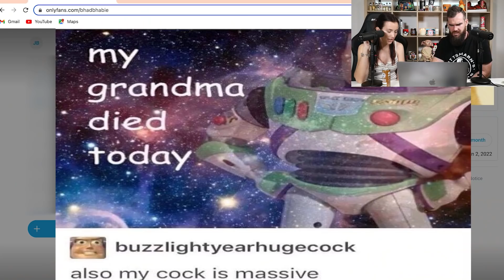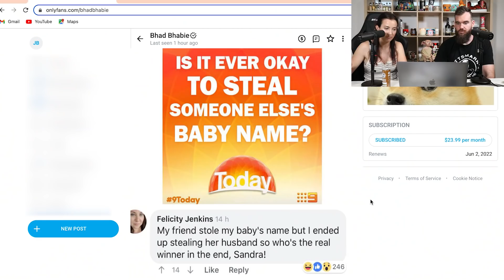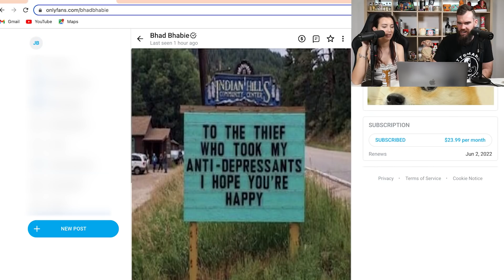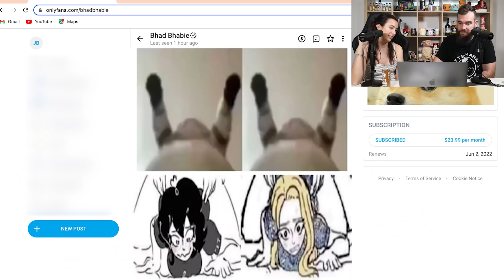We Reacted To "Catch Me Outside" Girls Onlyfans